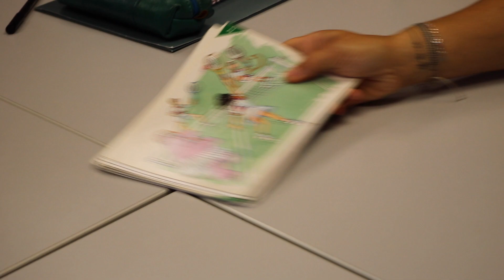UI47 Uztailak 9 laburpena Eibar